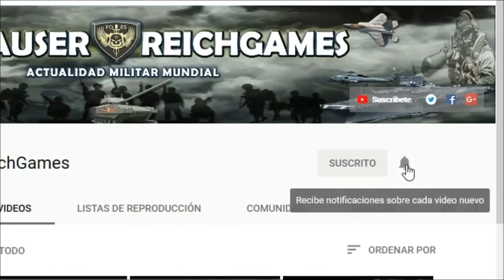ULTIMA HORA : NUEVO Choque entre Fuerzas Sirias y un Convoy Militar de los EEUU en Siria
Esta Información viene desde Siria , esperamos sea de su interés. Buen día.